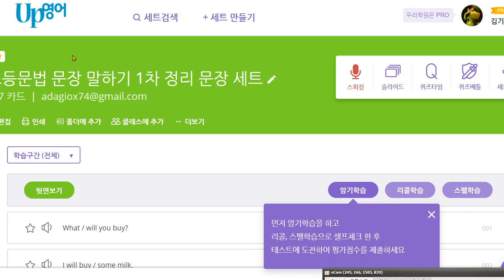권성모 2020 08 10 성취도 매우 낮음 엉뚱한 것을 복습하고 왔음 재시험 예정